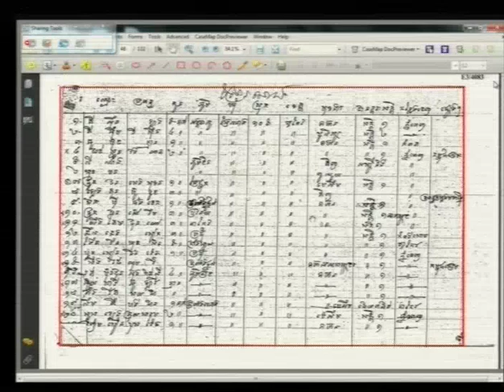Session 4 - 7 May 2015 - Case 002/02 (EN/FR)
Testimony of Mr. EK Hoeun